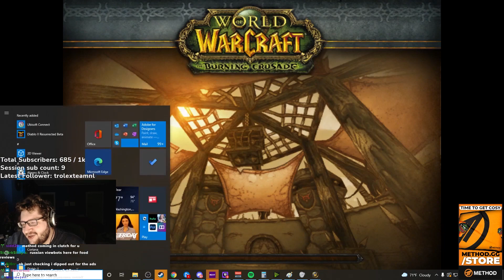WHAT A LITTLE B**** (Cdew 2v2)